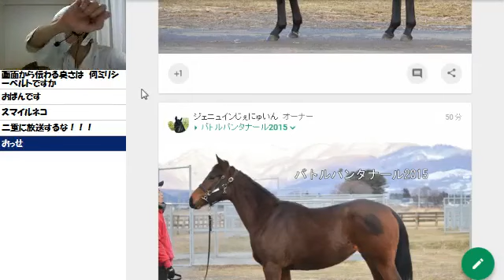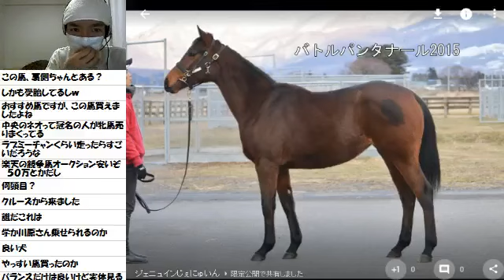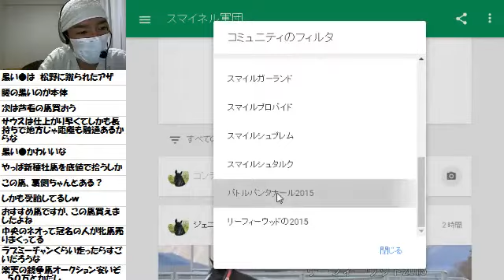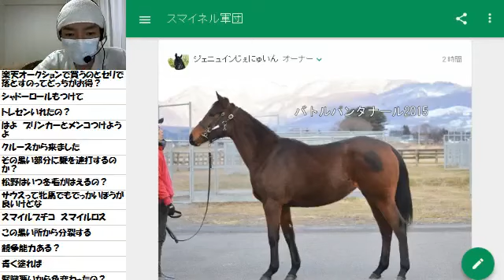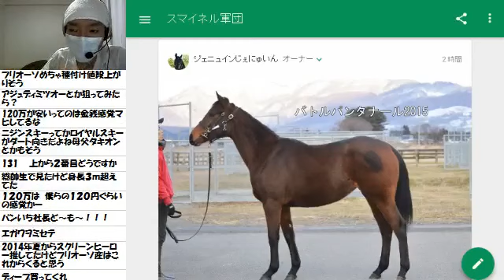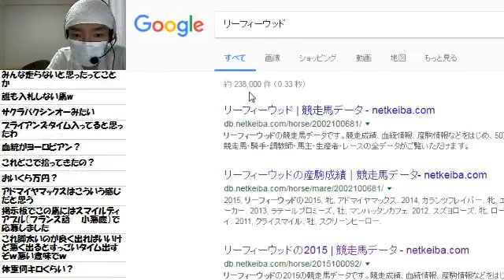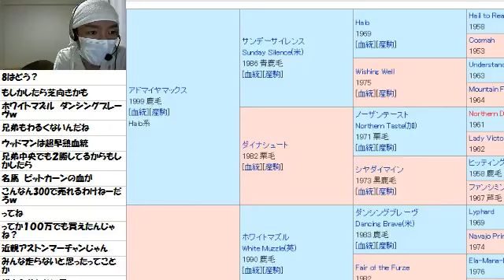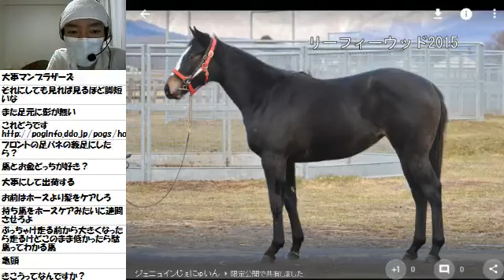【リアル馬主】無職の地方競馬【各馬出走中】2017/01/10_2